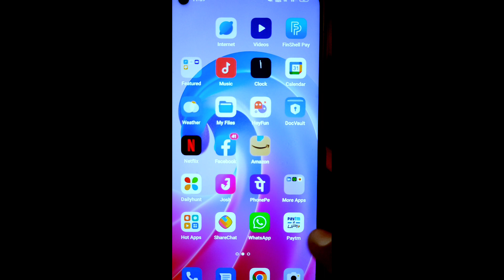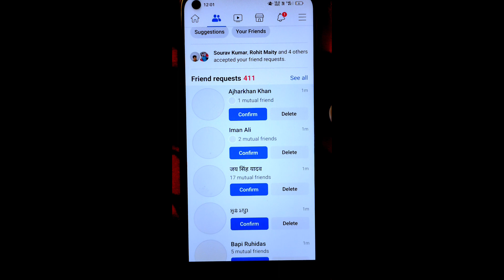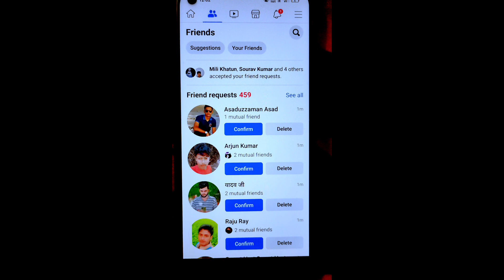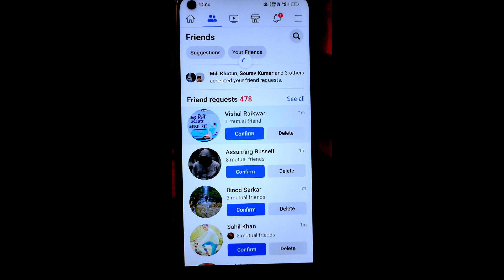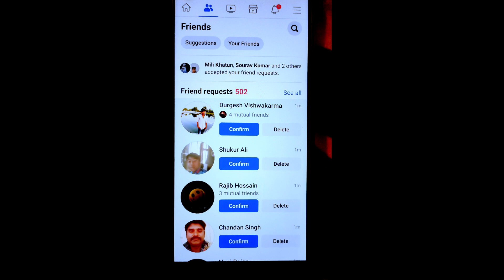facebook page followers kaise badhaye 2023 ? ek trip 10minuts meih 5k followers 60k Live prove🤮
me kaise convert kare
facebook account ko
page me kaise convert
kare
facebook id ko page me
kaise convert kare
facebook page kaise
banaye
facebook monetization
2023
monetization 2023
facebook profilefacebook followers kaise badhaye
new trick 2021
facebook page par reels kaise
upload kare
facebook page ki setting kaise
kare
facebook page promote kaise kare
facebook par followers kaise
badhaye 2022
fb page par follow button kaise
lagaye
facebook page par followers kaise
badhaye app se
facebook page par follow button
kaise lagaye 2022
facebook page followers kaise
badhaye

professional mode
facebook turn on
professional mode not
showing
facebook id to page
convert 2022
facebook name changefacebook profile ko page
facebook account ko
kare
kaise convert kare
facebook page kaise
banaye
facebook monetization
2023
monetization 2023
professional mode
facebook turn on
professional mode not
showing